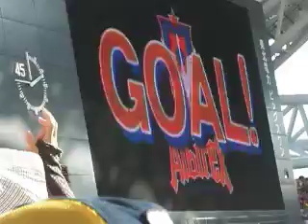20110806 なでしこリーグ 新潟・上尾野辺、神戸戦で同点ゴール！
第２節　vsＩＮＡＣ神戸レオネッサ（東北電力ビッグスワンスタジアム）

前半41分に澤穂希のゴールで神戸に先制を許した新潟。しかし、後半11分に、こちらも「なでしこジャパン」メンバーの上尾野辺めぐみが同点ゴール。
遠距離からの撮影のため、画面をフルサイズにしていただくと見やすいと思います^^;　そして、大型映像装置でゴールシーンが流れる直前にカメラの方向をピッチに向けてしまいました...（汗）